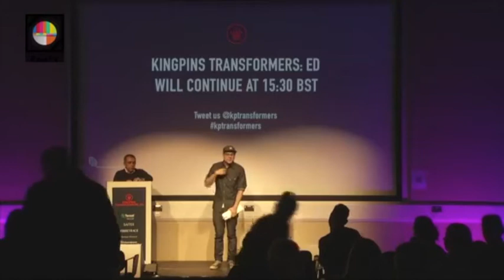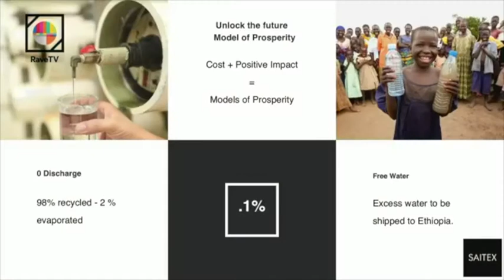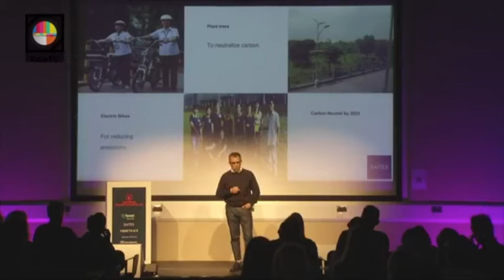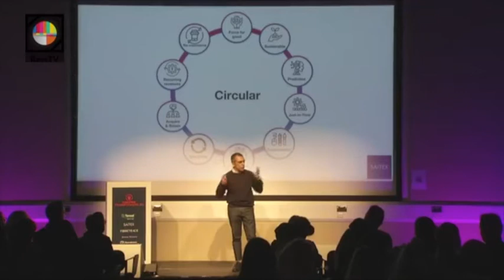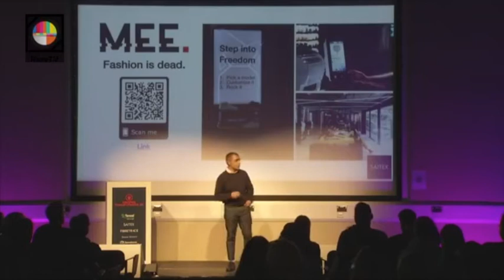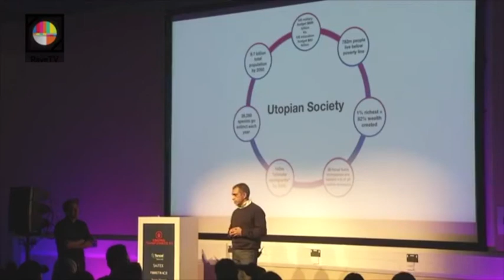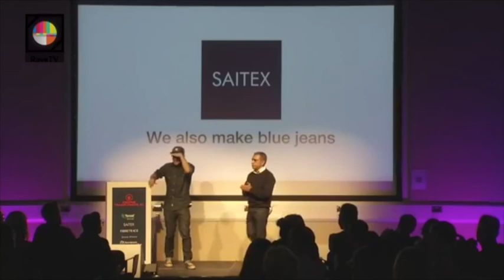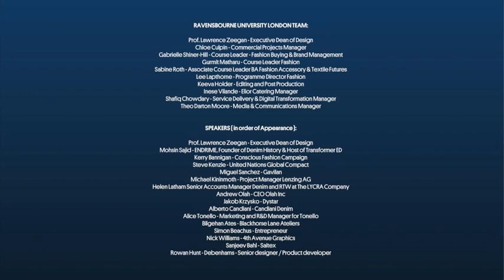Saitex’s Sanjeev Bahl, 2019 Kingpins Transformers:ED at Ravensbourne University, London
Sanjeev Bahl, founder and chief executive of Saitex, speaking Oct. 18, 2019 at Kingpins Transformers:ED at Ravensbourne University in London. The annual educational conference is organized by the Kingpins show and focuses on the social, environmental and economic challenges facing the denim industry.